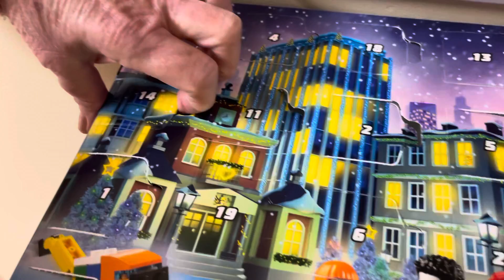Lego Community Advent Calendar (Day 14) 2021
Today we pray for our community  firefighters. Happy Advent!